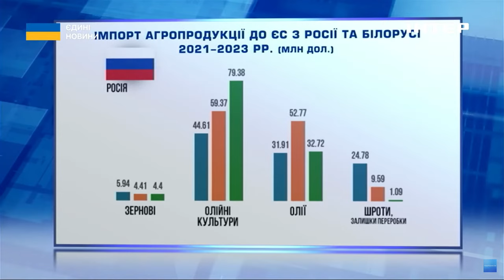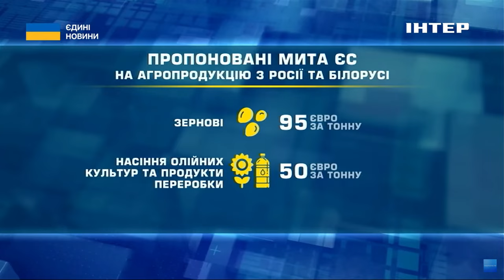Торгівля з агресором: як виправити цю несправедливість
Польське Міністерство сільського господарства погодилося з умовою фермерів заборонити транзит українського зерна. Це вимога польських аграріїв до європейської влади на додачу до скасування так званої "Зеленої угоди". Напередодні Польщу охопив черговий масовий страйк аграріїв.

У Єврокомісії уже заявили, що підуть на поступки. Проте питання, як бути з українською продукцією досі не вирішене. Одна з ідей запровадити мита на російське та білоруське збіжжя. Чи звільнить це ринок для українського зерна? І чи допоможе вгамувати протести польських фермерів? Розбиралася Ольга Жидецька.